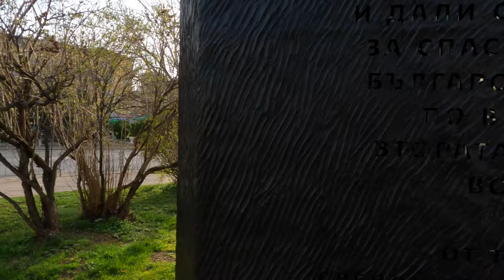🚶Walking main pedestrian street Sofia 🇧🇬 Bulgaria Vitosha Boulevard- March - 2024 - 4k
"Vitosha", better known as "Vitoshka", is a boulevard, a major shopping area and a main thoroughfare in the centre of Sofia.

The boulevard starts from Vitosha Square. "St. Nedelya", passes through the ideal centre of Sofia, intersects with the one-way boulevard. "Patriarch Evtimiy, continues along the western side of the NDK park, intersects with Blvd. "Bulgaria", passes through the residential area of the National Palace. "Ivan Vazov" and ends at the South Park at the intersection with ul. "Byala Cherkva".

Boulevard. "Vitosha" is popular for its numerous shops and boutiques. According to a 2005 survey by Cushman and Wakefield, Vitosha is the 22nd most expensive shopping street in the world.In the same 2012 and 2013 survey, Vitosha Blvd. "Vitosha was ranked 59th.

In the stretch between ul. "Alabin Blvd. "Patriarch Evtimiy" the boulevard is a pedestrian zone, forbidden for vehicles, only crossing through the perpendicular streets of "Vitosha" is allowed. On 28 September 2006, the city councillors decided to partially open Vitosha for owners of commercial establishments and residents of the area. Trams continued to run along the boulevard even when the street was closed to other vehicles.

The tram transport on the pedestrian part of the boulevard is stopped because the route of the Second metro line of the Sofia Metro passes under this section.

The stop "Blvd. Vitosha" stop of the public transport, located next to the Court House on ul. It is served by trams 1, 10 and 27.

The boulevard is served by 4 metro stations.

From 3 March 2018, "NDK II" Blvd. "Vitosha" from ul. "Alabin" to "Aleksandar Stamboliyskiy" boulevard becomes a pedestrian zone. Thus, the pedestrian section of the boulevard is connected to St. Nedelya Square. Car traffic is banned until the Courthouse.

For a short time at the beginning of the 20th century, the boulevard was named "General Gurko", a name that is now borne by another Sofia street.
In the 1920s, the first residential blocks in the city were built here, on the site of the former Bashchesme and Koruchesme neighborhoods.